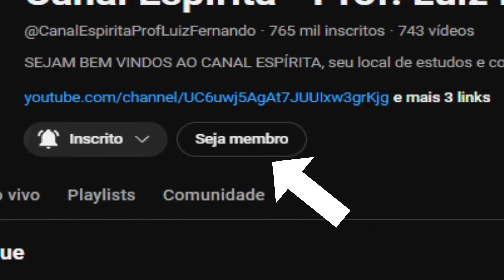PSICOGRAFIA DE UM NEGOCIANTE DE ESCRAVOS I Mensagem Espírita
Acompanhe neste vídeo uma psicografia de um espírito que foi um nebociante de escravos em reencarnação passada. Como a vida passada influenciou a atual reencarnação e a desencarnação.

➜ Livro utilizado no vídeo: Deficiente mental por que fui um?

Adquira os livros da Codificação realizada por Allan Kardec:

➜ O Livro dos Espíritos
➜ O Livro dos Médiuns
➜ O Evangelho Segundo o Espiritismo
➜ O Céu e o Inferno
➜ A Gênese
➜ Obras Póstumas
➜ O Que é Espiritismo?

# UM FRATERNO ABRAÇO A TODOS!